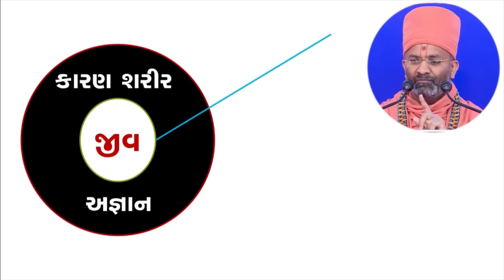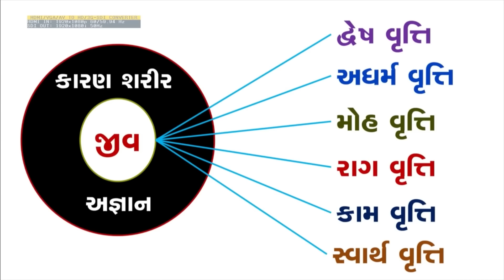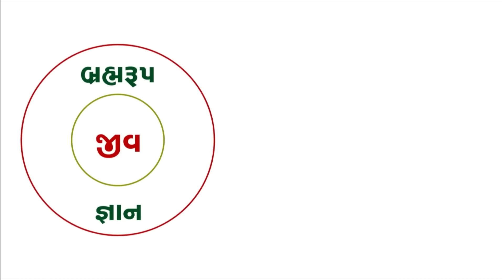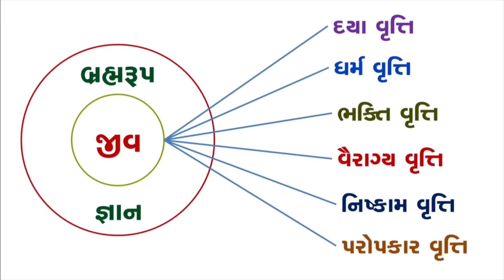મનને શુધ્ધ કરવા શું કરવું ? By Satshri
What to do to purify the mind ? By Satshri
मन की शुद्धि के लिए क्या करें By Satshri
मनःशुद्ध्यर्थं किं कर्तव्यम् ? By Satshri

satshri

swaminarayan katha
katha
satshri katha
sat shree swami katha
swaminarayan satsang
satsang
swaminarayan
કથા
sat shri katha
સ્વામિનારાયણ ની કથા
sat swami katha
satshri
satshri katha live
katha swaminarayan
સ્વામીનારાયણ સત્સંગ
sat shree
સ્વામિનારાયણ
sat shri
swaminarayan bhagwan ni katha
સત્સંગ
sat shree katha
sat shree live katha
sant shri
swaminarayan pravachan
સ્વામિનારાયણ કથા
sapta
sant shree katha
sat swami
કથા સ્વામિનારાયણ
sat sri katha
sat shri ni katha
સત શ્રી ની કથા
sant shri ni katha
swami ni katha
swaminarayan saptah
swami katha
sat shree swami
satshri swami
સંત શ્રી ની કથા
sat swami ni katha
swaminarayan aarti
shastri katha
svaminarayankatha
mahabharat katha
sant shri katha
swami narayan
સ્વામિનારાયણ ભગવાનની કથા
gujarati katha
સ્વામી ની કથા
સત શ્રી સ્વામી ની કથા

Sat Shri,
Sat Shri katha,
Sat shri guru,
Sat Shri maharaj,
Sat Shri bhagvat,
Sat Shri upnishad,
Sat Shri Mahabharat Katha,
Sat Shri Ramayan Katha,
Sat Shri Maharaj katha,
Sat Shri Motivational Video,
Sat Shri Bapu,
Sat Shri Katha,
Sat Shri Kathamrut,
Sat Shri Vachanamrut,
Sat Shri Sabha,
Sat Shree Katha vachanamrut,
Sat Shri pravachan,
Sat Shree na pravachan,
Sat Shri bapu no satsang,
Sat Shri Swami katha,
Sat Shri live today,
Sat Shri swaminarayan katha,
Sat Shree katha channel,
Sat Shri ni Bhagawan katha,
Sat Shri ni Swaminarayan Katha,
Swaminarayan,
Swaminarayan bhagvat,
Swaminarayan Kathamrutam,
Swaminarayan Vachanamrut,
Swaminarayan Sabha,
Swaminarayan Katha vachanamrut,
Swaminarayan pravachan,
Swaminarayan katha live today,
Swaminarayan katha channel,
Swaminarayan Bhagawan katha,
Swaminarayan Sabha,
Swaminarayan Katha,
Swaminarayan Satsang,
Morning Kathamrutam,
Morning Vachanamrut,
Morning Sabha,
Morning Katha vachanamrut,
Morning pravachan,
Morning satsang,
Morning katha live today,
Morning katha channel,
Morning Sabha,
Morning Katha,
Morning Satsang,
Evening Kathamrutam,
Evening Vachanamrut,
Evening Sabha,
Evening Katha vachanamrut,
Evening pravachan,
Evening satsang,
Evening katha live today,
Evening katha channel,
Evening Sabha,
Evening Katha,
Evening Satsang,
Swaminarayan temple katha,
Swaminarayan Mandir Katha,
Swaminarayan Bhagwan,
Kathamrutam,
Vachanamrut,
Sabha